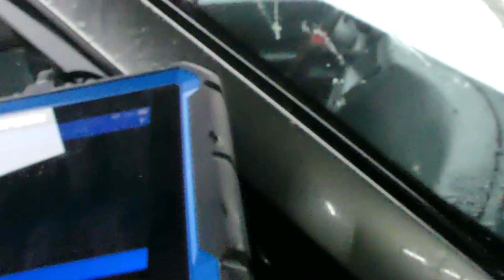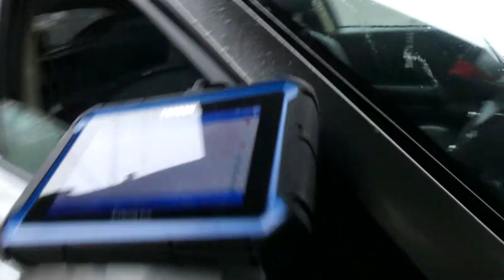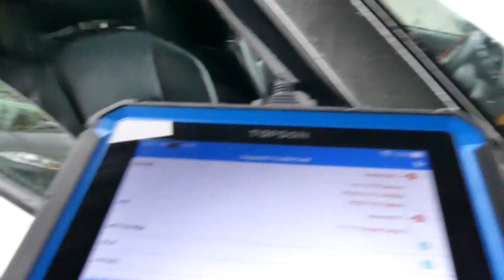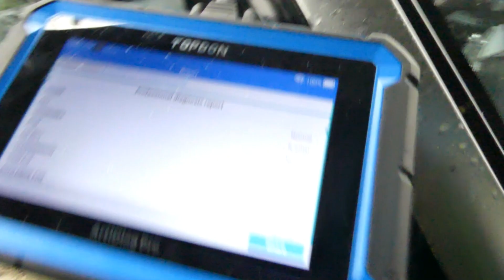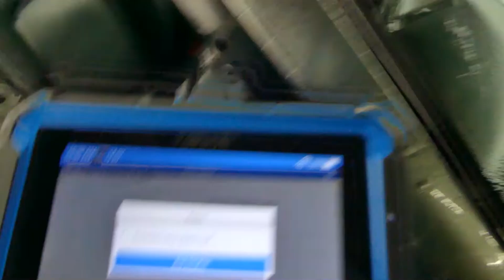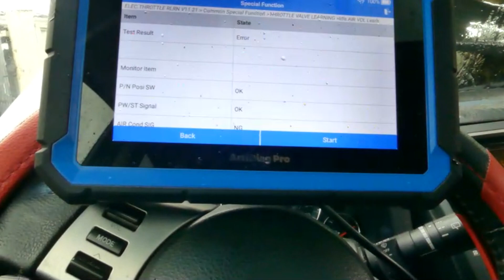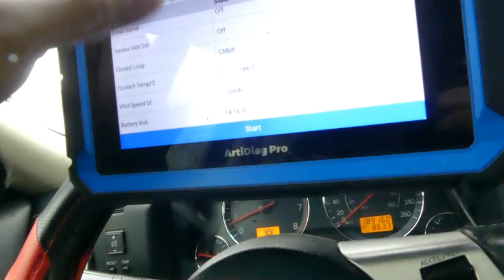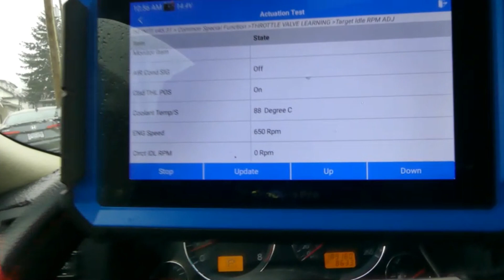2004 Infiniti FX35 Misfire /P0507 Idle too high /TP sensor Code DIAGNOSIS & FIX